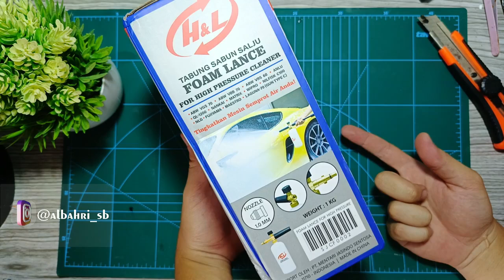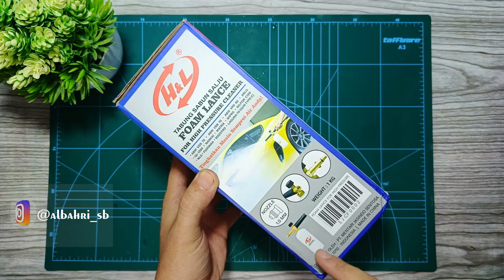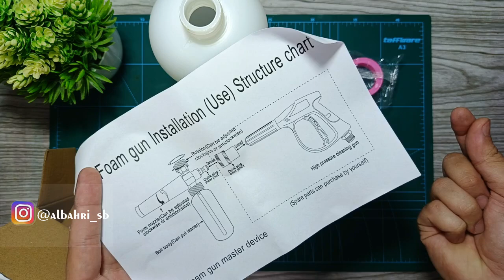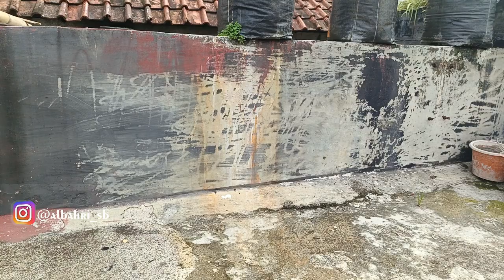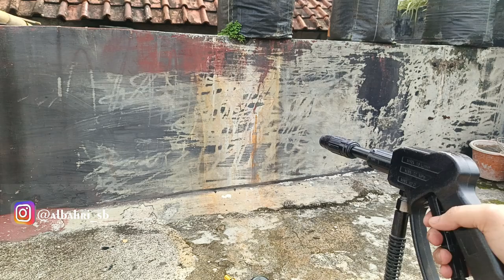foam lance HL versi 1 | Foam lance 100 ribuan | jet cleaner abs abw70 | ganti mesh foam lance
link pembelian
Foam lance v1 HL